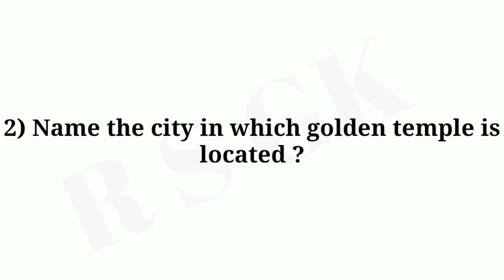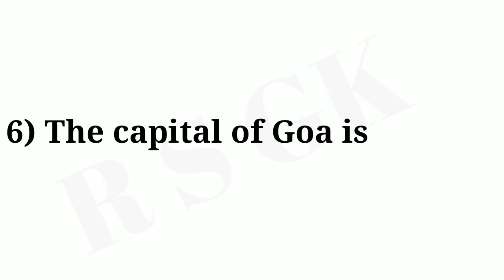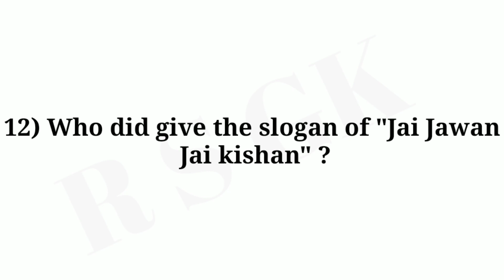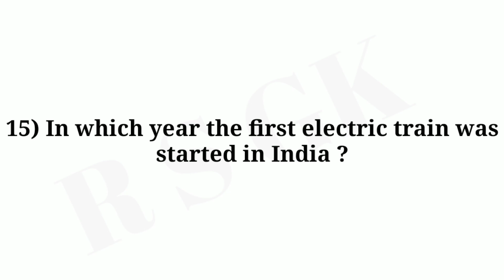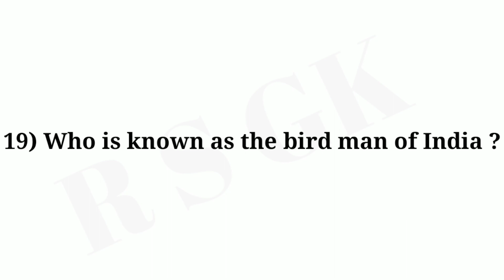India's Best GK || India GK Questions And Answers || India GK in English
Let's have watch the India's Best GK || India GK Questions And Answers || India GK in English

Time Stamp

0:00 Introduction
0:12 Who founded the banaras hindu university ?
0:15 Name the city in which golden temple is located ?
0:37 Where is the capital of Arunachal
Pradesh ?
0:50 The first Indian lady to scale Everest was-
1:03 The headquarters of Asian Development Bank is at
1:16 The capital of Goa is
1:28 National Aeronautical Laboratory is situated at
1:41 The national calendar of India is
2:07 First Nuclear reactor of India is
2:20 Where is the capital of Mizoram ?
2:46 High altitude research Institute is at
2:59 First passenger train in India
started in
3:11 In which year the first electric train was started in India ?
3:37 Bismillah Khan was associated with which musical instrument ?
3:49 To which musical instrument, Ustad Zakir Hussain is associated ?
4:02 Who is known as the bird man of India ?
4:15 The first Indian to travel space-

India's best gk
gk questions
gk questions and answers in english
general knowledge
India best gk
india quiz
India GK
gk in hindi
gk
india
general knowledge

general knowledge
World's best gk
World gk general knowledge
World's gk questions
Gk of world
Capital of all countries
World history
Gk Questions And Answers
Gk Questions
Gk
Gk Quiz
Lucent gk questions
Gk Questions And Answers quiz
India GK
India history
India GK polity
India
India history gk
India polity
India general knowledge
Indian geography
Gk of India in English
Gk Quiz in English
Gk India
India GK Questions And Answers in English
World gk
World gk questions and answers
General knowledge in hindi
India most important gk
General science
General awareness in English
Gk 2020
India GK 2020
India general knowledge 2020